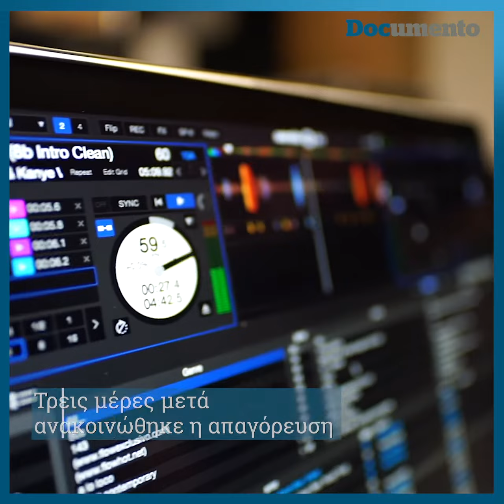Αρνητές testing: «Όχι» σε παροχή δωρεάν τεστ κορονοϊού από την κυβέρνηση Μητσοτάκη